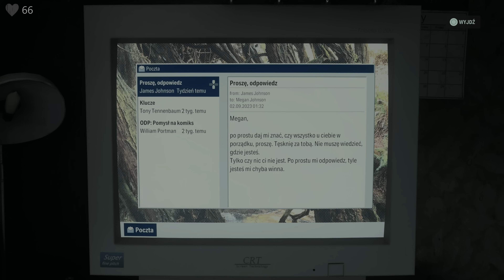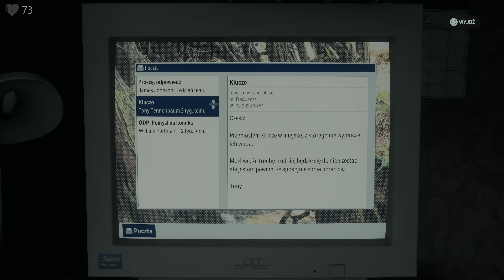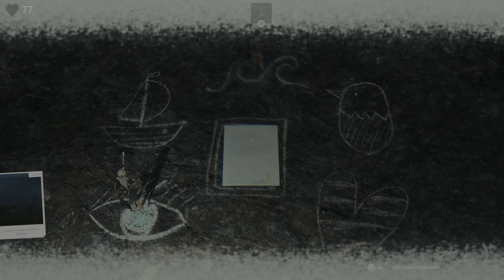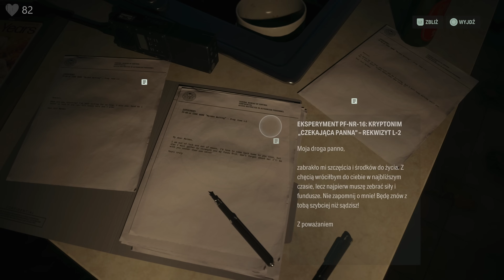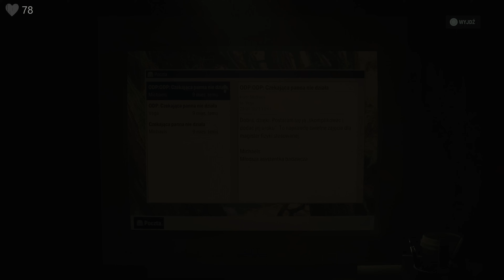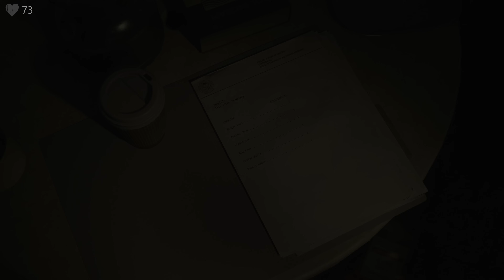Alan Wake 2 PL 🔦 #13 - odc.13 ⛺️ Wiersze i skrzynki Watery* | Gameplay po polsku 4K - RTX 4090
*Odcinek bez głównej fabuły, ale pełen różnych skrzynek, notatek itp. ;)
No to mamy okolicę względnie wyczyszczoną!

/// Znaczniki czasu:
Cały jest fajny i główny ;)

/// Gramy na:
CPU: Intel i9-13900k
GPU: ASUS TUF OC - RTX 4090
MOBO: Asus ROG STRIX Z790-A
RAM: DDR4 KINGSTON Fury Renegade 64GB 3600MHz (4x16)
Dysk: 3xSeagate Firecuda 530 2TB
Zasilacz: MSI Ai1300P
Obudowa: Fractal Design Define 7

/// Ustawienia graficzne:
- 4K60 podstawowe ustawienia max.
- DLSS: Jakość
- RayTracing - wysoki bez path tracingu
Nazwa serii: Zagrajmy w Alan Wake 2 po polsku
Gatunek: groza, thriller, horror
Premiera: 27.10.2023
Producent: Remedy Entertainment
Wydawca: Epic Games
Rozdzielczość / grafika: 4K 60FPS / Ray Tracing On
Polska wersja / spolszczenie: napisy - tak / dubbing - nie
Wersja na YT: PC
Tagi